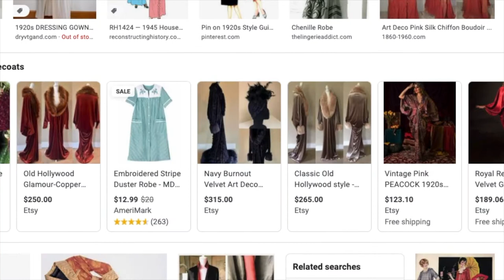Paris Haute Couture Fashion Week Review: Rahul Mishra and Fendi Couture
Brian and I are back with a vengeance reviewing more of Paris Haute Couture week. In this episode, we're reviewing Rahul Mishra and Fendi Couture.

Below I've linked all the clips used in this video and some additional articles if you want to learn more!